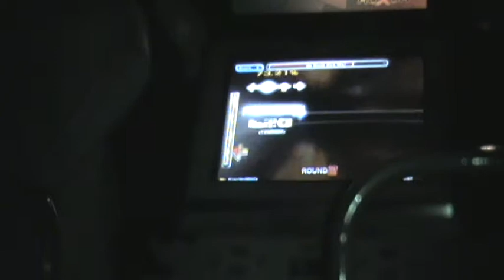Da Roots (97.60, new record)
Did pretty beast on this late synched, drifty piece of shit. Shame, as the chart itself is pretty fun. :)